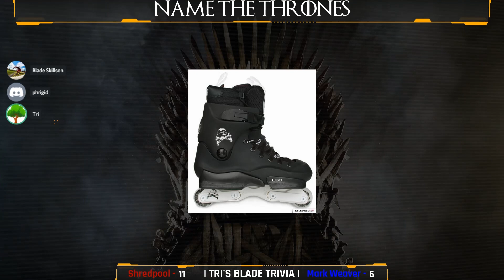Blade Trivia: Name the Thrones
Excerpt from the first Blade Trivia Show